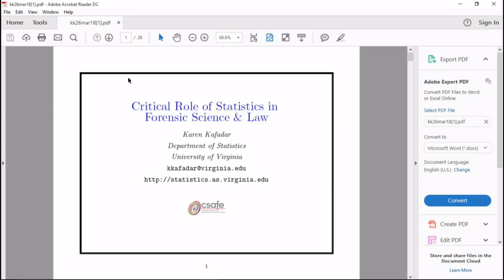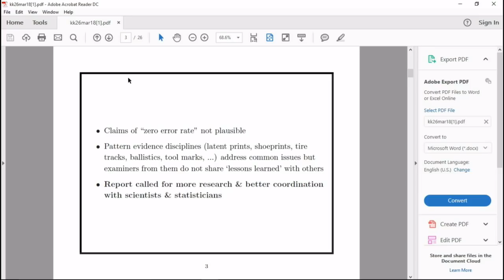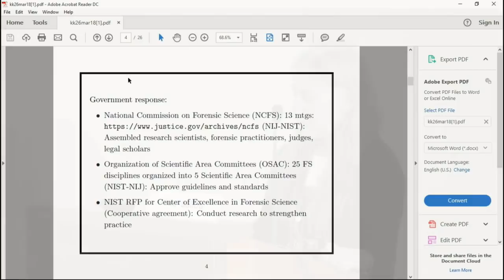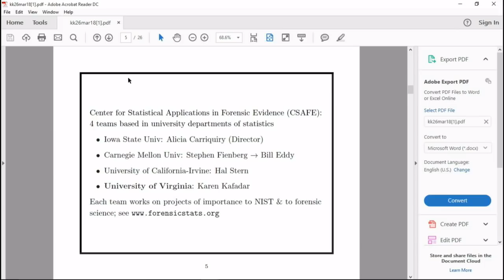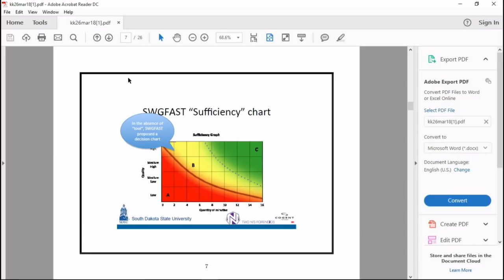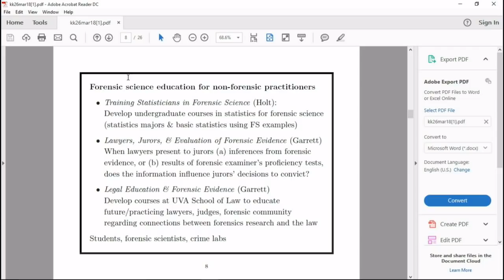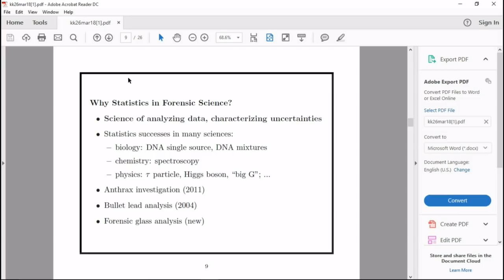Forensics, Statistics and Law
UVA Law professor Brandon Garrett, UVA professor Karen Kafadar, Susan M. Ballou of the National Institute of Standards and Technology and Peter Neufeld, co-director of The Innocence Project, open the conference Forensics, Statistics and Law. (University of Virginia School of Law, March 26, 2018)